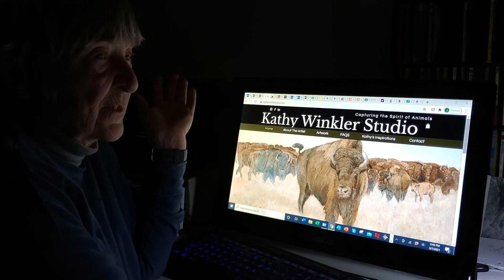Testimonial from Wildlife Artist Kathy Winkler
Love when my clients who become my friends share these videos. I work very hard to make sure all my clients are happy and their sites perform to the highest of standards. Thank you Kathy Winkler Art.